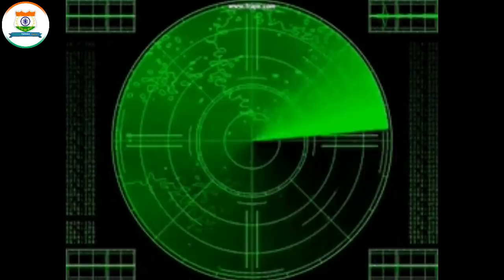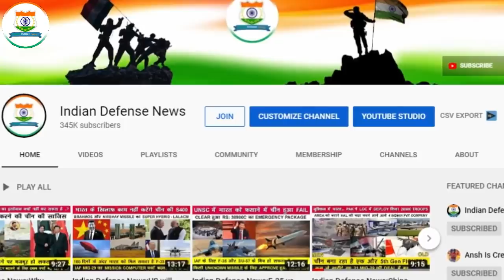Indian Defence News:Israeli has a EW system that can counter S400,IAF got 22 Apache,2000 Akash-1s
Today's Latest Indian Defence News/Indian defence Updates in Hindi As Follow:Israeli has a EW system that can counter S400,IAF got 22 Apache,2000 Akash-1s

-This Israeli System can beat Chinese S-400 as well as S-300 for India
-Boeing ropes in HAL and Mahindra defense for F-15EX Push in India
-Indian Army to buy 2000 Akash 1S Surface to Air Missiles Soon
-IAF’s MiG-29 fighter aircraft, Apache attack helicopters conduct night patrolling along LAC with China
-Join the geopolitical dots: US hints at banning TikTok, takes pro-India stance in Ladakh